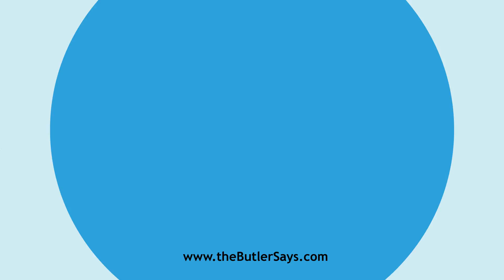Learn how to say this word: "Culpability"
This is the definition of "Culpability":
n.  The state of being culpable.